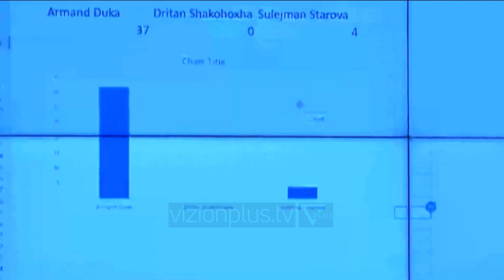Armand Duka merr mandatin e 6 në krye të FSHF - Vizion Plus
Pasi arriti të sigurojë mandatin e gjashtë në krye të FSHF duke fituar lehtësisht garën kundër Sulejman Starovës dhe Dritan Shakohoxheës, Armand Duka mbajti edhe një fjalë të shkurtër përpara anëtarëve të Asamblesë. Presidenti i Federatës falënderoi për votëbesimin e i garantoi se do të jetë në shërbim të secilit prej tyre, por edhe të atyre që nuk ishin të pranishëm në sallë përgjatë këtij mandate 4 vjeçar! Ai ftoi edhe të gjithë aktorët e vendit për të kontribuar në zhvillimin e futbollit në Shqipëri.  Jam vërtetë i emocionuar, por në të njëjtën kohë edhe i obliguar për këtë votëbesim të sotëm nga ana juaj! Pa dyshim që secili prej jush, përveç votës e ka edhe një vërejtje për mua, por jo vetëm ju! Edhe ata që nuk janë në këtë sallë, sportistë, trajnerë, tifozë. Ju garantoj që të gjitha këto vërejtje, që i kam dëgjuar dhe do të vazhdoj t’i dëgjoj  do t’i respektoj, do t’i mbaj shënim dhe do t’i korigjoj përgjatë gjithë këtij 4-vjeçari në drejtimin e FSHF-së. Në të njëjtën kohë kam dëgjuar dhe do të vazhdoj dëgjoj baltë, shpifje, ofendime.. ju siguroj, që do t’i shmang ato, ashtu si vetë loja jonë, me sportivitet. Sot, është një ditë e mbarë dhe unë dëshiroj pas një periudhe të vështirë, pas një fushate që ju e keni ndjekur, dëshiroj të lë pas ato që kemi kaluar përgjatë këtyre dy muajve. Dëshiroj që bashkë me ju, bashkë me ata që nuk janë në këtë sallë, bashkë me aktorët dhe faktorët e vendit, të kontribojmë, të derdhim të gjitha energjitë tona pozitive për zhvillimin e futbollit, për zhvillimin e lojës sonë të dashur dhe mirëorganizimin, mirëqeverisjen e institucionit tonë qendror, Federatës Shqiptare të Futbollit, në të cilën të gjithë ju keni hedhur nga një gur. Jo vetëm ju, por edhe breza para nesh!  Armand Duka siguroi drejtimin e FSHF duke marrë në total 37 vota të vlefshme, ndërkohë që Sulejman Starova mori 4 vota, e Dritan Shakohoxha asnjë votë. Nderkohe jane shpallur fitues edhe 10 anetaret qe do te jene pjese e Komitetit Ekzekutiv nga 12 kandidate qe ishin ne total. Arben Dervishaj 39 votaLutfi Nuriu 39Abdyl Kuriu 38Ervin Canollari 37Pano Xhixho 36Fatbardh Jera 35Anila Basha 35Ylli Çekiçi 34Gjergji Petro 34Envi Hicka 30